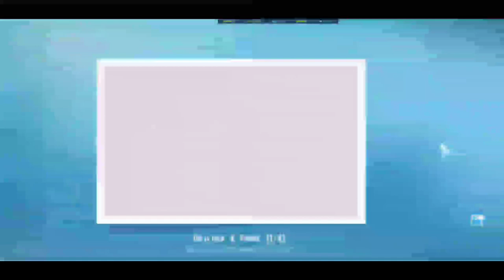JOGANDO COM O CARRO DA ATHENA DO CAVALEIROS DO ZODÍACO - SPEED DRIFTERS SINGAPURA (GARENA)